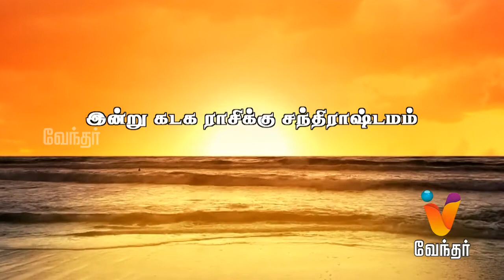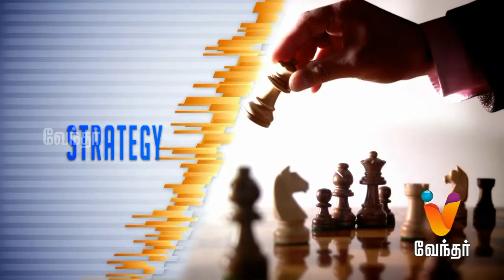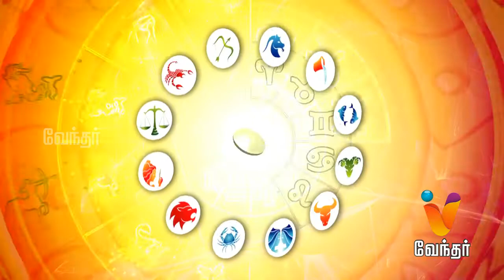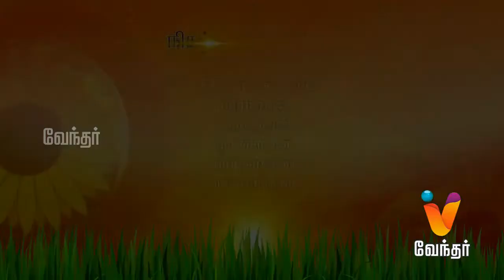Putham Puthu Kalai | (18/03/2015) | [Epi-207]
Putham Puthu Kalai - [Ep 207]

Putham Puthu Kalai, a daily morning show which has a collections of segments like Surya Udhayam about the auspicious time of the date, Solla Solla Ennikudhaiyaa - Indian Mythological stories,  Yogam Nalla Yogam - Daily Horoscope review by Yadartha Jothidar Shelvi, Tiffin Box - Popular Hotel Chef prepares special morning tiffin varieties for viewers, Sugamana Sumaigal - A show for Pregnant Women and also for new mothers.